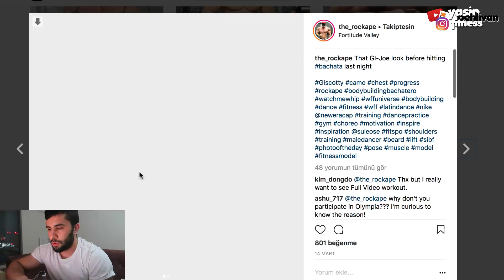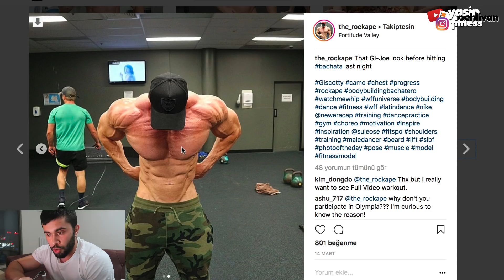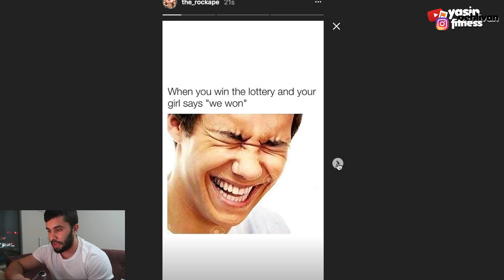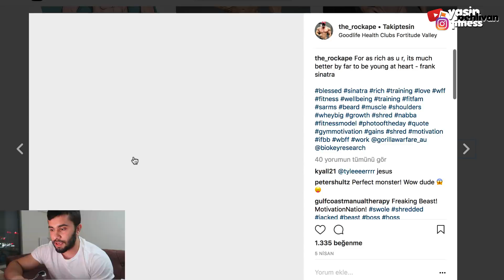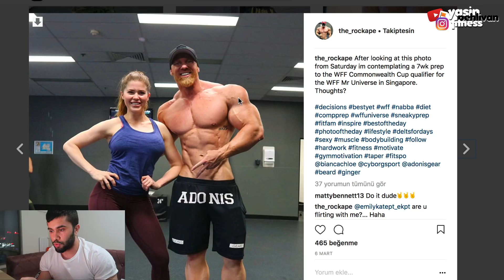YENİ HİLECİMİZE MERHABA DİYİN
Ben Yasin Pehlivan , vücut geliştirme ve fitness , YENİ HİLECİ vücutcu Scotty Huck fotoğraflarına photoshop yapan sporcu fake bodybuilder - Fitness Club Turkey

İstanbul içi bire bir eğitim verilmektedir. Bilgi & Destek için Ulaşım; İnstagram ; DM Facebook : Mesaj

Fitness Motivasyon !!
Fitness Beslenme !!
Fitness Bilgi !!
Fitness Diyet !!
Fitness Antrenman !!
Fitness Model !!
Fitness Bikini Model !!
Fitness Karın Kası !!
Fitness Nedir ?
Fitness Hareketleri !!
Fitness Egzersiz !!
Fitness Oyunlar !!
Fitness Müzik !!
Fitness Model !!
Vücut Geliştirme !!
Spor Haberleri !!
Kilo Almanın Yolları !!
Bulk Dönemi !!
Definasyon Dönemi !!